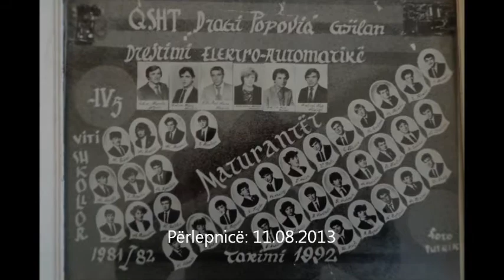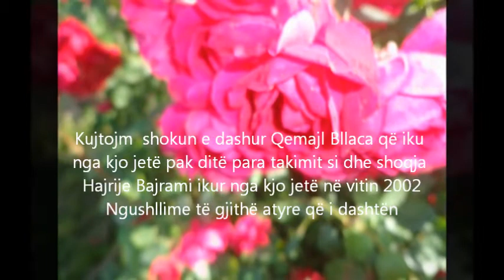Takimi me shokët e Matures 11 08 2013 VIDEO wmv1